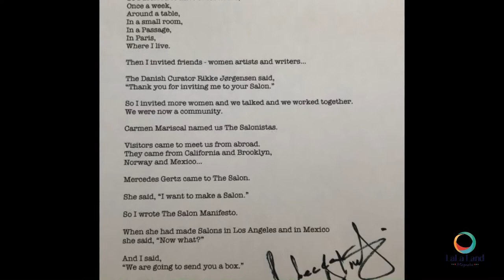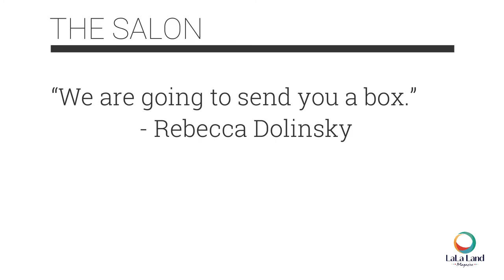The Beginning of the Box project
Women's Salon Paris is where The Box Project began